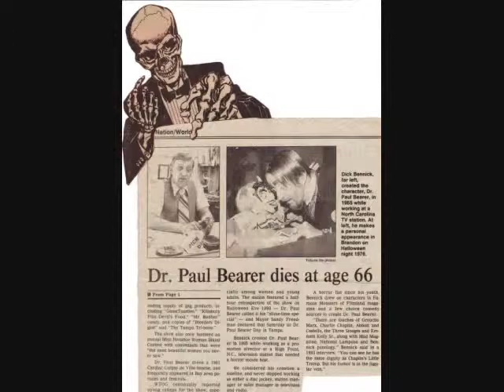Dr.Paul Bearer misc. pictures ( Creature Feature)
Some Old pictures of Dr. Paul Bearer & Prof. Paul Bearer misc. pictures slideshow